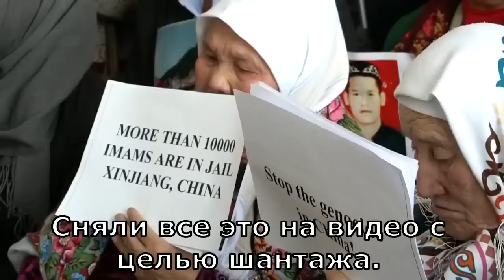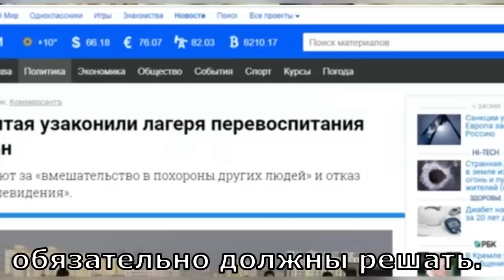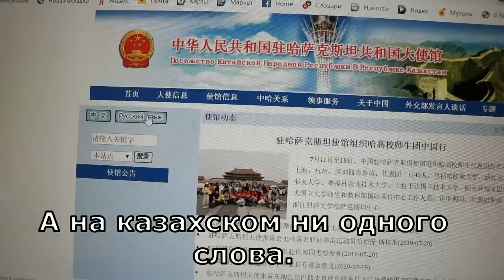Қытайдағы қазақтар қысым көріп жатыр ма?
Достар! Арнамызға көмектескілеріңіз келіп жүр ме? Мына биліктің жағымсыз әрекеттерін сынға алу үшін сіздердің қолдауыңыз қажет.
Арнамызға қаржылай көмектесейік десеңіздер, мына банк есепшотына ақша жібере аласыздар.

Kaspi bank картасы 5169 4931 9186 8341

Бізге қазір дыбысты жазатын техниканы сатып алу үшін 150 мың теңге қажет. Әрбір адам бізге қадари халінше ақша жіберетін болса, біздің роликтеріміз үнемі шығарылатын болады. Алдын ала рахмет достарымыз!